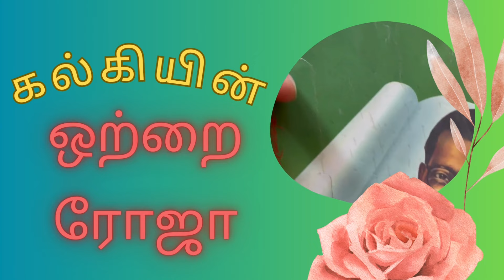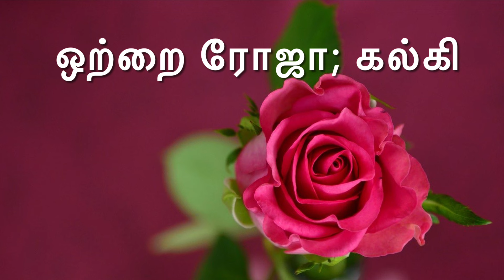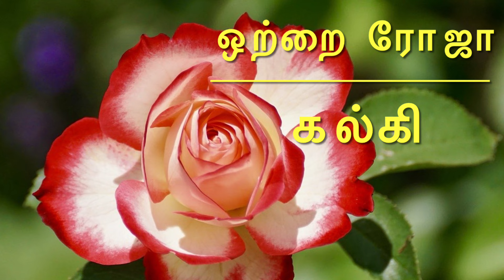ஒற்றை ரோஜா/kadhaikalam/நகைச்சுவை கதை/Kalki short story/Tamil Podcast/Tamil Novel audio